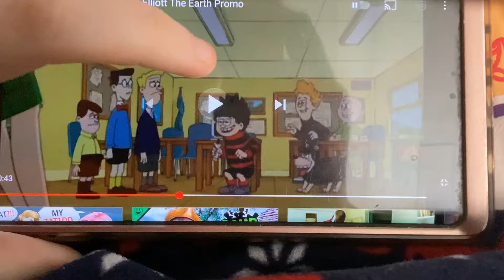My Reaction That Family Guy Got Renewed For Season 21